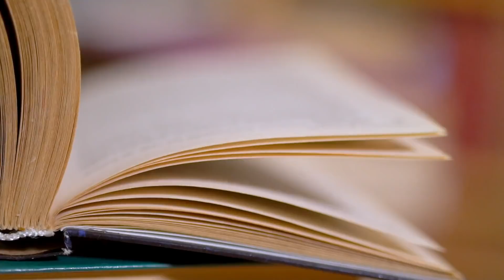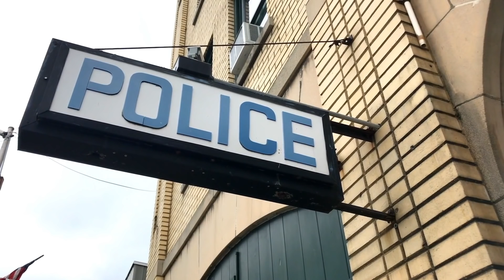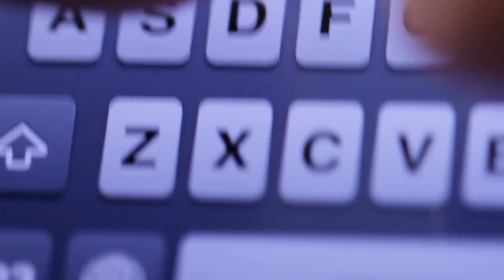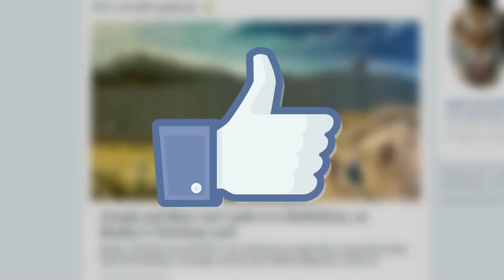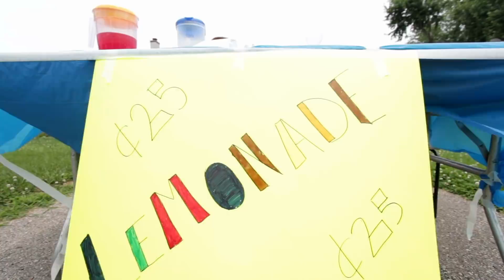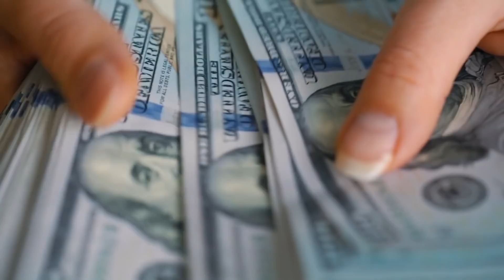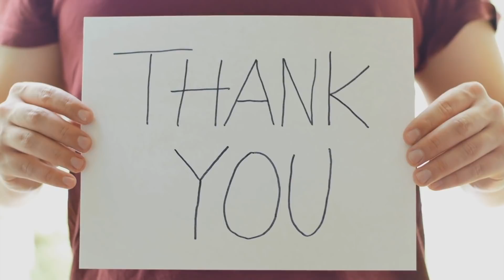Motoqueiros Se Juntam Na Barraca De Limonada De Uma Garota, Após Sua Mãe Os Ajudar Em Um Acidente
Em geral, a maioria das pessoas pensa nos motociclistas como pessoas muito intimidantes e talvez até difíceis de abordar. No entanto, a maioria das pessoas também tende a esquecer que por trás desse exterior duro está apenas outro ser humano. Eles podem parecer assustadores se você não os conhecer, mas esta história interessante vai mostrar que você realmente nunca deve julgar um livro pela capa. Aqui está: Motoqueiros Se Juntam Na Barraca De Limonada De Uma Garota, Após Sua Mãe Os Ajudar Em Um Acidente. Assista ao vídeo inteiro para descobrir exatamente o que aconteceu.